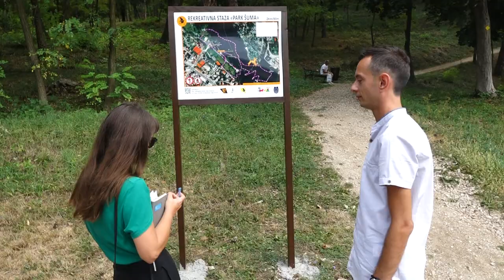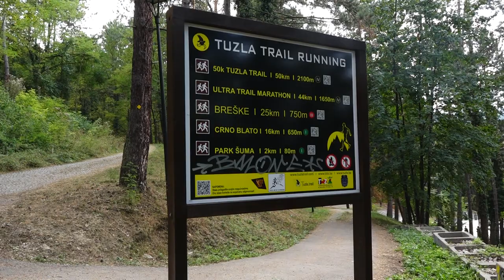Priča za vikend: Trail trčanje u Tuzli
Šta je to trail running? Koliko je zahtijevna i popularna ova sportska diciplina, koja je relativno nova na našim prostorima? Razgovarali smo na ovu temu sa trail trkačem Tuzla Trail ekipe i učesnikom Tuzla Trail lige, Arminom Kandićem, a više o svemu možete saznati u našoj Priči za vikend.